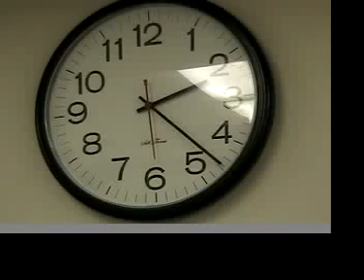Water Fountain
The eternal struggle.